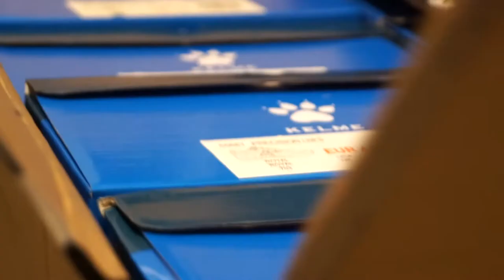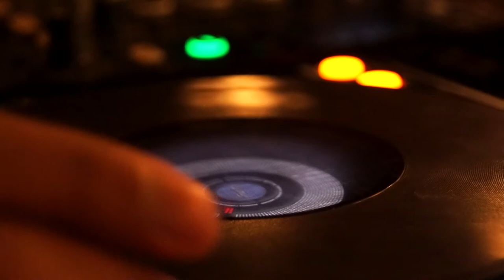Kelme Teamwear Show 2018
De eerste editie van de Kelme Teamwear show was een groot succes. Vele (potentiële) klanten waren enthousiast en zeer positief over de nieuwe ontwikkelingen van Kelme. Met name de nieuwe teamwear collectie 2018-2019 werd zeer positief ontvangen.

"Een topcollectie met mooie designs en van uitstekend materiaal. Dit is wat spelers en trainers hedendaags willen, omdat ze dit ook bij de profs zien."

De collectie werd door middel van een catwalk aan het publiek gepresenteerd, waarna de bezoekers ook zelf de gelegenheid kregen om de collectie te bewonderen.